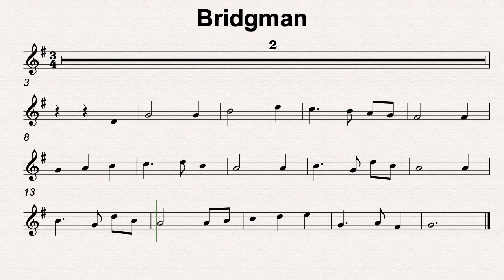G Maj 34 Bridgman 110bmp